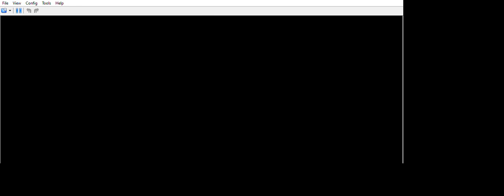... Pokémon Black 2 Randomizer Colress is happy that i won the battle & gives me Masterball Nr 5.